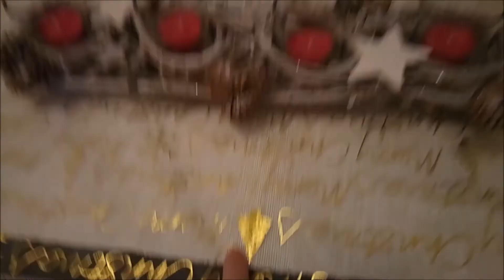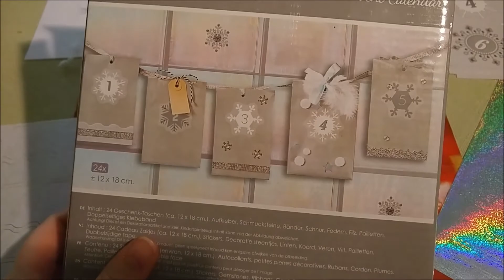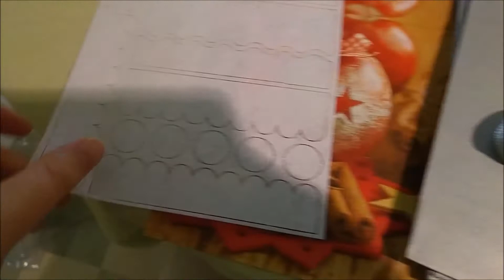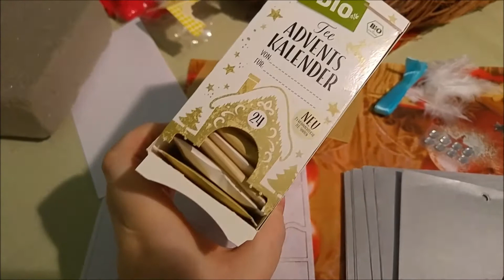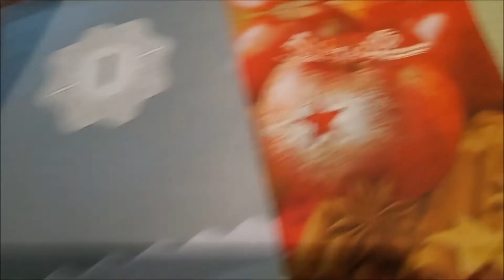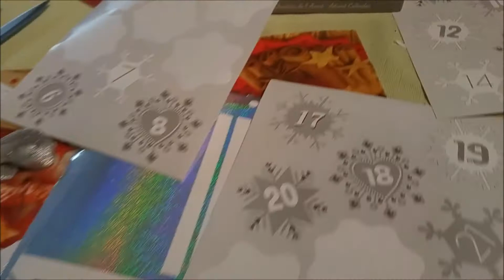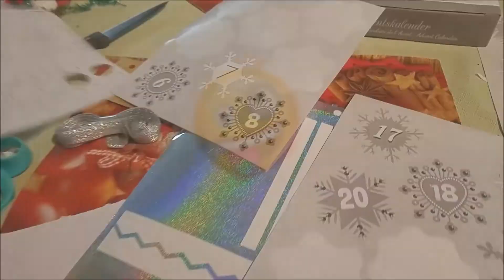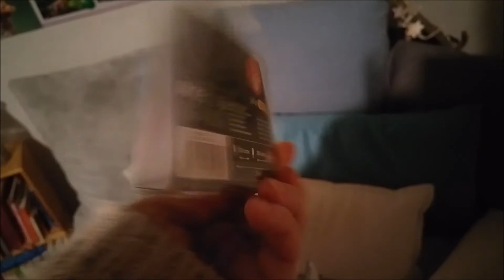V-LOG #6 | Vorfreude, schönste Freude....Freude im Advent 🎄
". Abends dann, im frühen Dämmern,
Basteln, kleben, sägen, hämmern,
und das erste Lichtlein brennt.
Schmücken, Basteln im Advent, Freude im Advent."

Außerdem gab es noch: Power-Shoppen, eine Engelwerkstatt und die alljährliche Lichter-Tour!